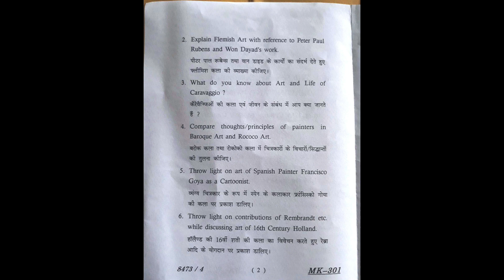MA IVsem drawing & Painting (dpcc_401)